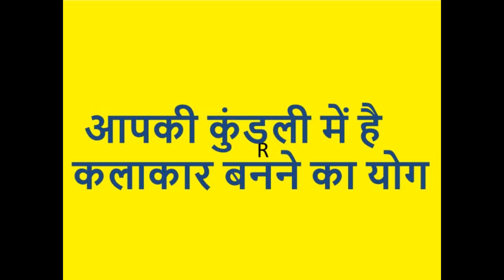CAREER In Films---------------------------------------कौन से ग्रह बनाते हैं फिल्मी सितारे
Professor-Ashish Kumar
BA,BEd,LLB,LLM,MA(Economics),MBA(Finance),PhD(Economics),D.Litt(Economics),PGDBA,PGEXIMM,PGDMM,CCISA,DLA(USA)

Association
--Founding Member Prominent Management Institute
--Top Brand University of National Ranking
--Corporate World---Insurance--Banking--Finance---Marketing
---Research Organizations

Hobby
--Astrology & Meditation
--PhD(Astrology)
--25 Years
--Express Star Teller(Indian Express)
--Times of India
--Danik Bhaskar
--Rajasthan Patrika
--Mystic India
--Times of Astrology
--Other Media